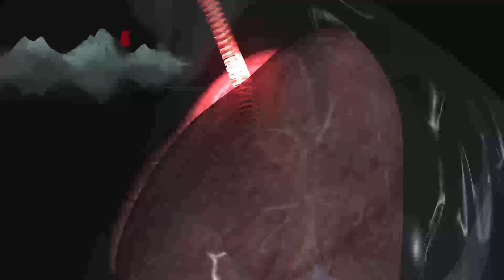静坐禅修第十九讲：寻求生命的奥秘，打开身与心的灵性通道，佛家三脉七轮，道家奇经八脉，禅修打坐心法与坐法全在这里，学打坐？听这一个课程就够了！！！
静坐养生禅修打坐，是一项古老而有效的修身养性方法。它可以帮助我们放松身心，缓解压力，提高专注力，增强免疫力，促进身心健康。

静坐养生禅修打坐的方法很简单，只需要找一个安静的地方，盘腿坐好，闭上眼睛，放松身体，专注于自己的呼吸。初学者可以从几分钟开始，逐渐增加时间。

静坐养生禅修打坐的好处有很多，包括：

放松身心，缓解压力
提高专注力，增强记忆力
改善睡眠质量
促进血液循环，降低血压
增强免疫力，抵抗疾病
提升身心灵的和谐
如果你想改善身心健康，提升生活质量，不妨试试静坐养生禅修打坐。

以下是一些静坐养生禅修打坐的建议：

选择一个安静的地方，避免外界干扰。
穿着舒适的衣服，让身体放松。
盘腿坐好，双手放在膝盖上，掌心向上。
闭上眼睛，专注于自己的呼吸。
注意不要让杂念影响你的注意力。
初学者可以从几分钟开始，逐渐增加时间。
静坐养生禅修打坐是一项需要长期坚持的修行。坚持下去，你会发现它会给你带来意想不到的改变。